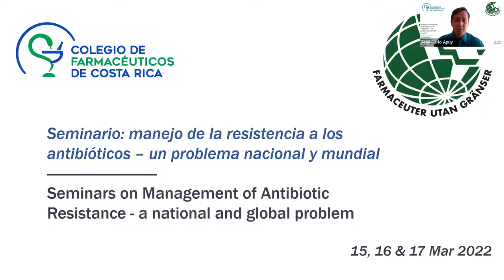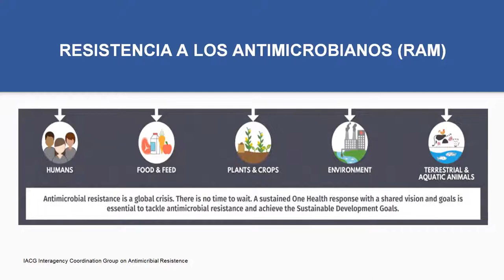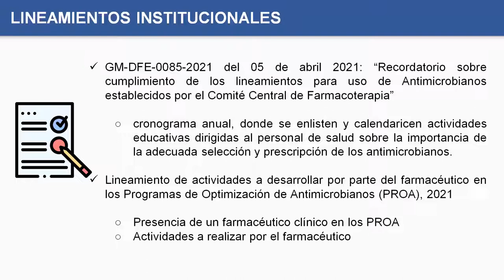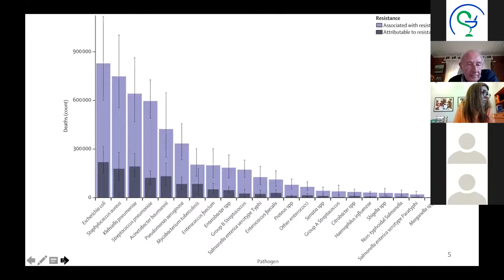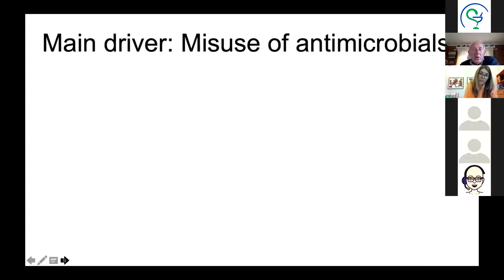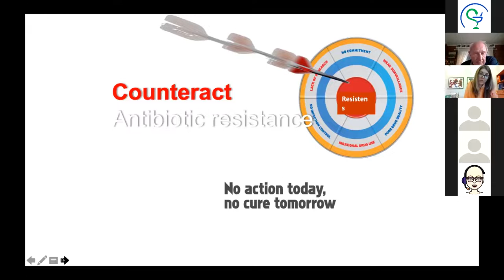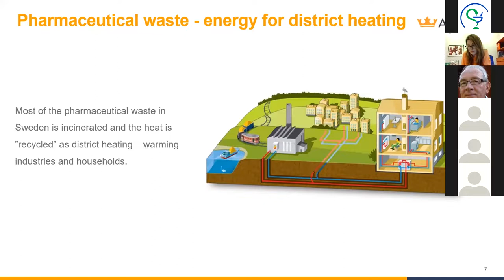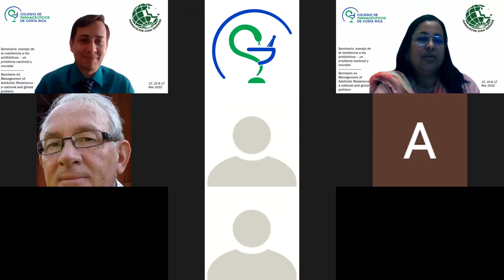Seminario: Manejo de la Resistencia a los Antibióticos, un Problema Nacional y Mundial.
Sesión #1 realizada el 15 de marzo 2022.

Organizado por el COLFAR y LA FUNDACION FARMACEUTICOS SIN FRONTERAS.

Objetivo: Analizar el manejo de la resistencia antimicrobiana desde una perspectiva nacional y global de manera que permita concientizar y ejercer acciones que disminuyan este fenómeno por parte de los profesionales en salud.

Dirigido a: Farmacéuticos del área asistencial (público y privado) así como cualquier otro colegiado interesado en los temas.

Expositores:
Dr. Ulf Rydel, Suecia.
Dra. Ariana Chávez Duarte, Farmacéutica, Costa Rica
Dr. Prof. Håkan Hanberger, Suecia.
Dr. José Pablo Díaz Madriz, Farmacéutico, Costa Rica.
Dr. Mikael Hoffman, Suecia.
Dr. Rodolfo Ernesto Quirós, Argentina.